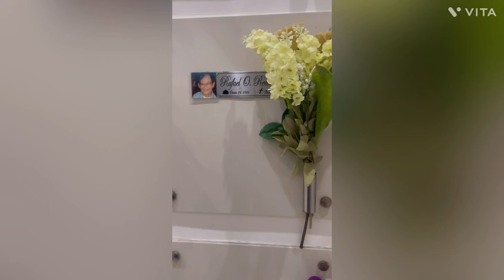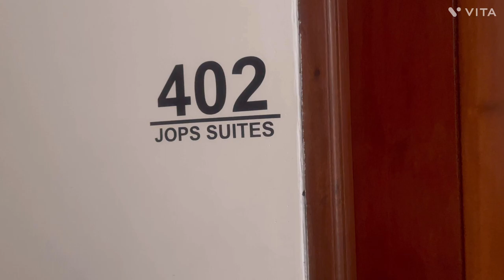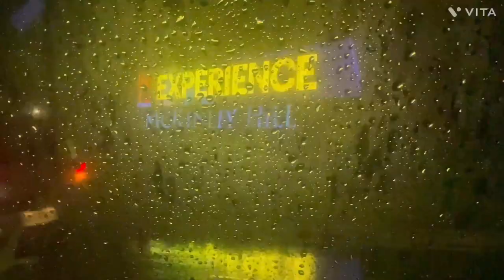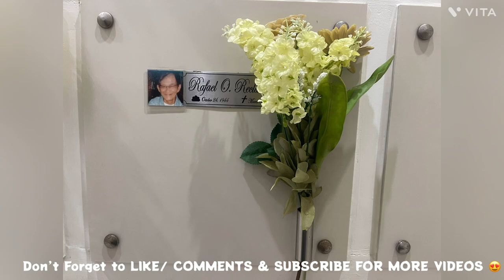BACKHOME AFTER 5YRS 🥹| REUNION WITH MY FAM & FRIENDS I VENICE ITALY IN PHILIPPINES?